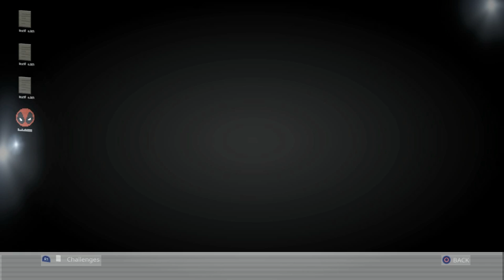immortals, fortnite song